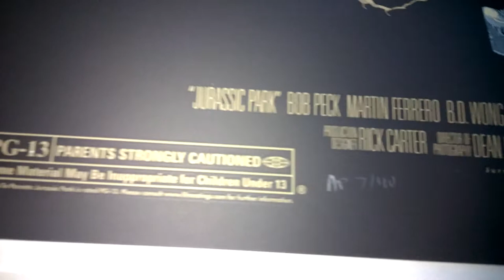Jurassic Park (variant) poster by artist Ken Taylor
Mondo poster by artist Ken Taylor.  Jurassic Park variant.